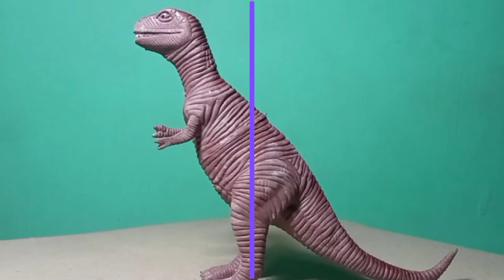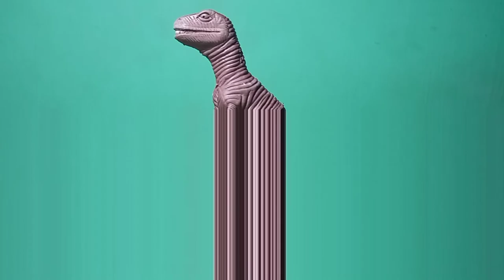Eksotisme Dinosaurus Beragam Warna - The Dinosaur of Jurassic World - Koleksi Menawan Sarang Mainan